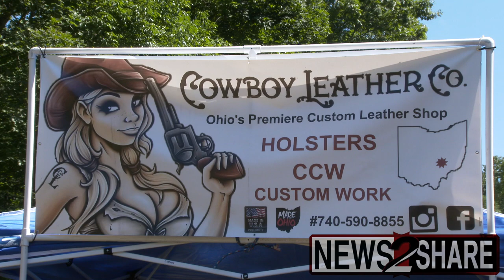III% Militia Training Camp - Exclusive Documentary Video, Day 2 - Part 1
The "III% Security Force" is one of the largest militia organizations in America. Our Ford Fischer was given exclusive access to record documentary footage as over a dozen state chapters assembled for a weekend-long "Field Training Exercise" (FTX).

Here's what we saw on the first half of the second day, as the group began a live-fire guerrilla combat exercise. The first iteration of this exercise included a simulated land-mine explosion, in which the organization's nurse, April Smitley aka ""Staff sergeant NiteWolf1"  applied a tourniquet.

Georgia State Chapter "General Blood Agent" - Chris Hill used the opening ceremonies of the day as an opportunity to promote some members of his group.

The organization's structure is based on the United States Marine Corps.

A holster company called "Cowboy Leather" set up a store on location, and the store's founder ended up participating in a pistol-shooting exercise.

NOTE TO YOUTUBE MODERATORS: This is documentary footage for news and analysis purposes. Not only has Vice covered the exact same group doing the same stuff (albeit, with fancy music and effects), but their video is monetized.

This video does NOT violate Youtube's community standards. Contact Ford Fischer with any questions.